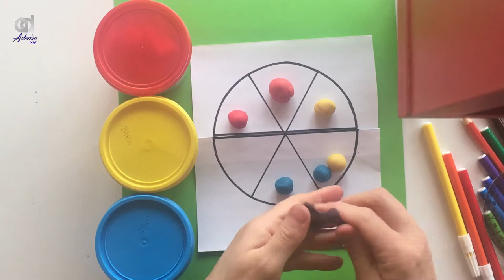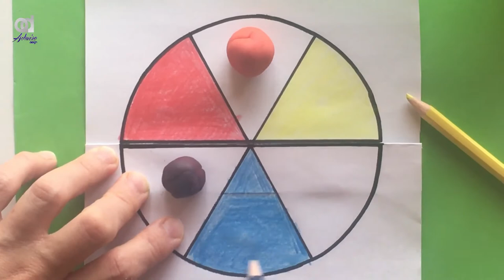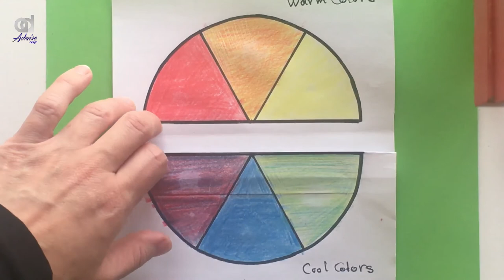COLOR WHEEL WARM & COOL COLORS for Students| color wheel tutorial | lesson art for kids color theory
COLOR WHEEL WARM & COOL COLORS for Kids
In this video we will learn what is the color wheel
how to use a color wheel
color wheel theory color wheel, color wheel tutorial, color wheel for kids, color wheel chart,   color theory